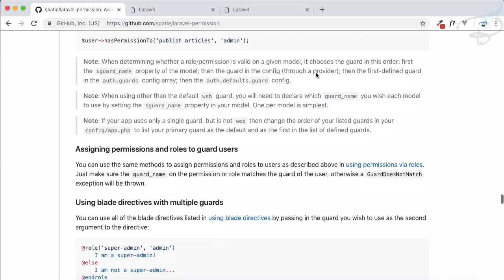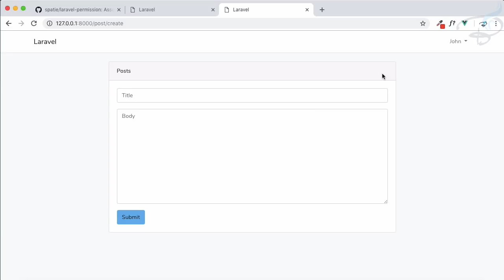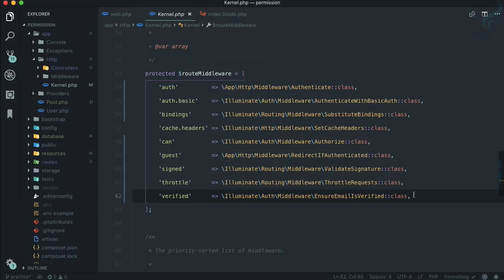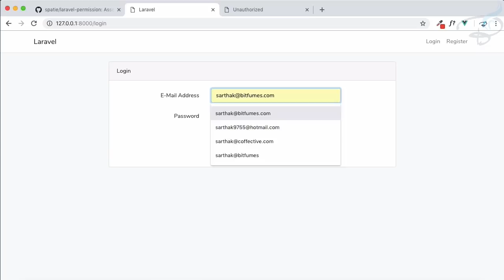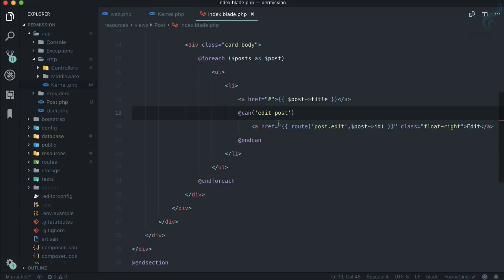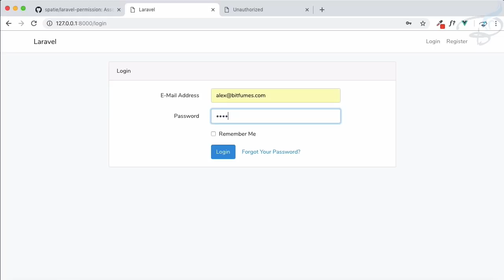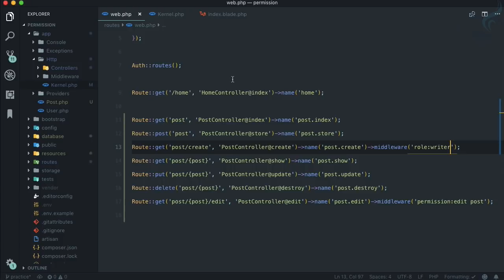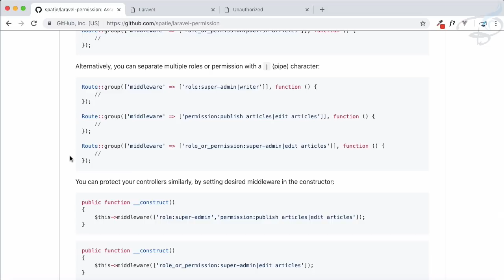Spatie Laravel Permission Package Tutorial | Using Middleware for permission and role #4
Laravel Permission package by Spatie
Associate users with roles and permissions
This package allows you to manage user permissions and roles in a database.
Using Middleware for permission and role

FOLLOW ME

--- QUESTIONS? ---